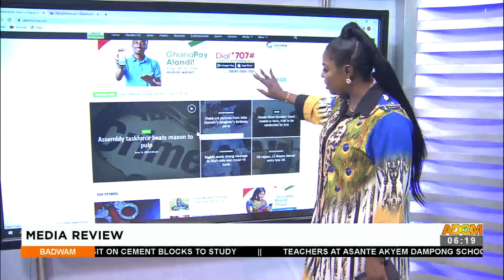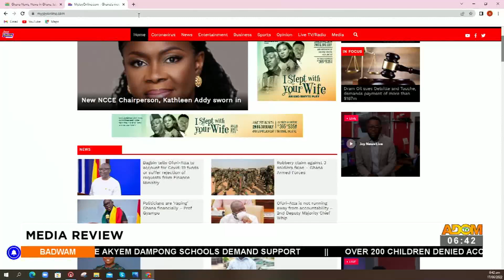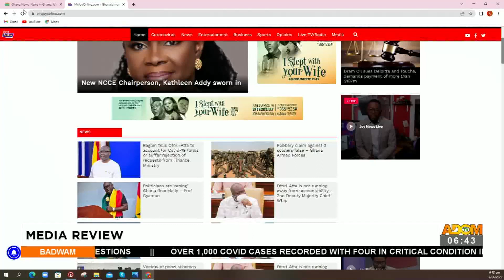Fuel Price Increment - Badwam Media Review on Adom TV (17-6-22)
Media review in Twi and other matters arising in Ghana.